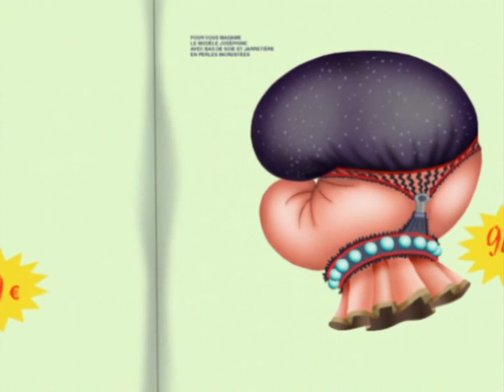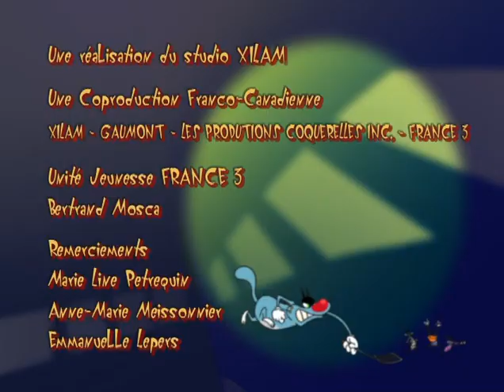ᴴᴰ Oggy and the Cockroaches Le_Match Full Episodes HD for KIDS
It's blue, a nice guy and wouldn't hurt a fly. Here is OGGY, the only cat you can't call it-too kind to all others. He would be the happiest of cats if three not disgusting cockroach that had settled inside his comfortable home: Joey, DeeDee and Marky. They're ugly, stupid, nasty and determined to make life Auggie unbearable. It's cool, it's stupid and ridiculous... it's OGGY and the cockroaches!